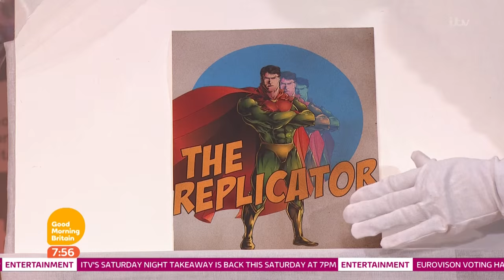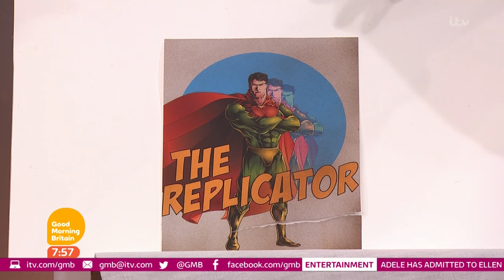Weather Presenter Tears Rare Comic Book Poster! | Good Morning Britain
Laura Tobin accidentally tears an extremely rare and expensive comic book poster!